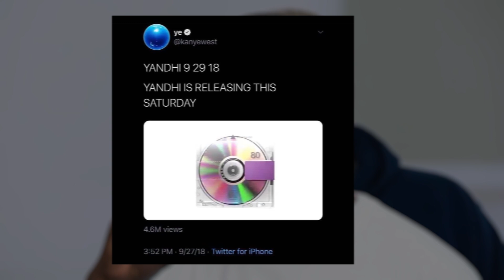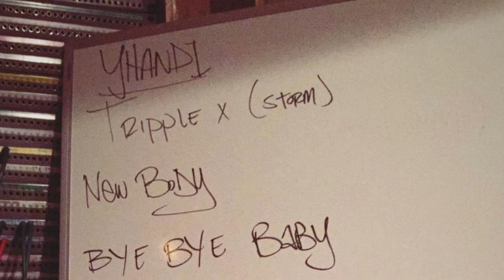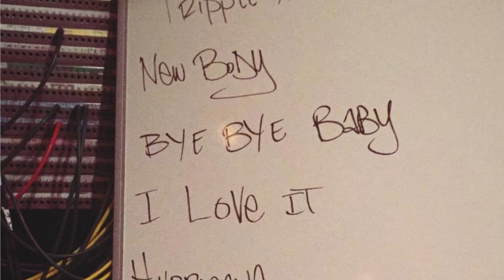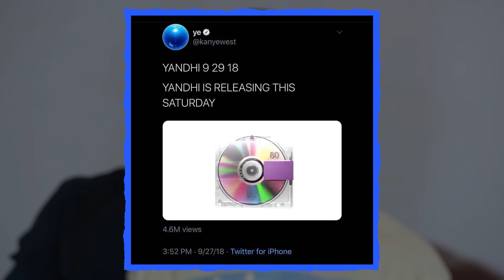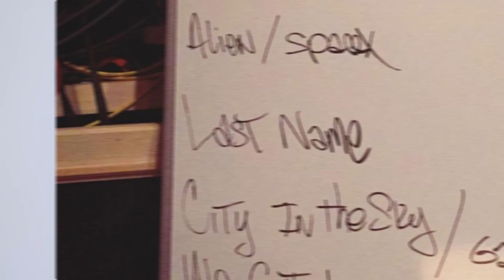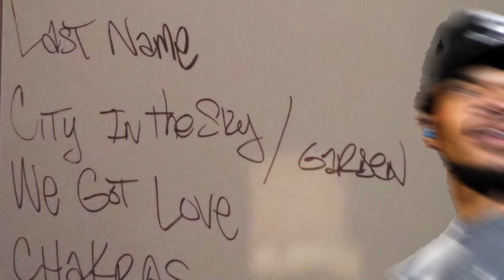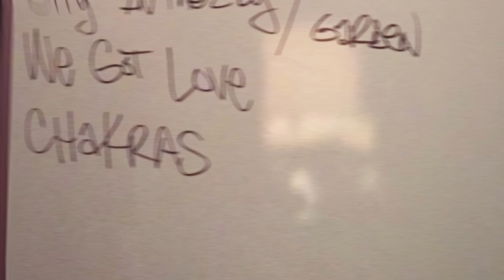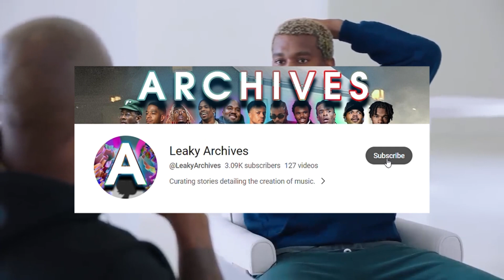How Much Of SNL Yandhi Was Kanye READY To Drop? (CONCEPT)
Honestly, shit still would've been amazing with the mumble vocals. Bye Bye Baby was ass tho